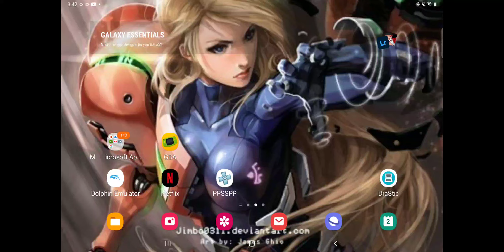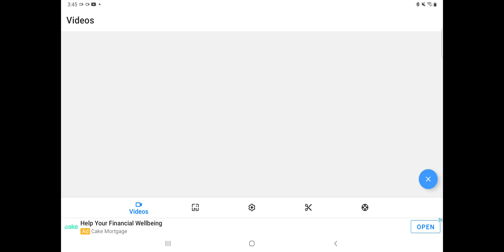ssbm immortal samus. enemy shields. obliterated.